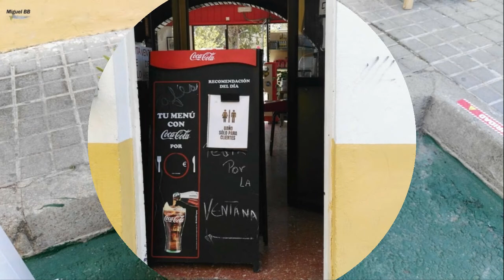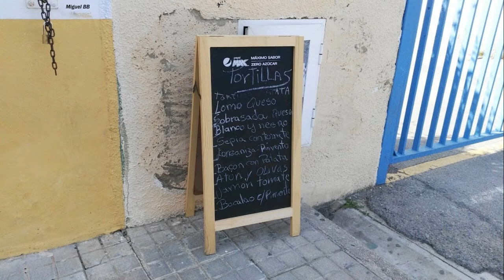!! LOS AMIGOS EN EL SALER !! (2019)